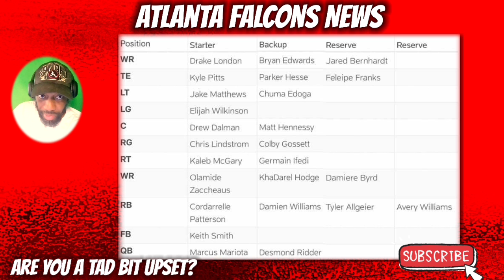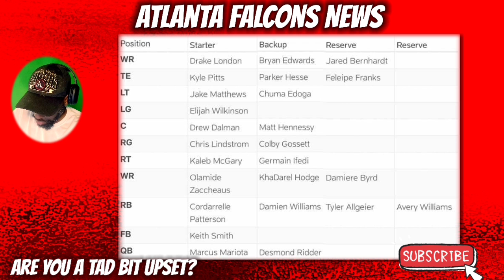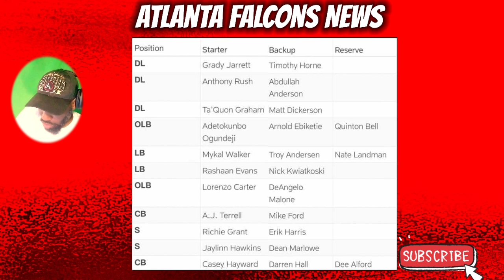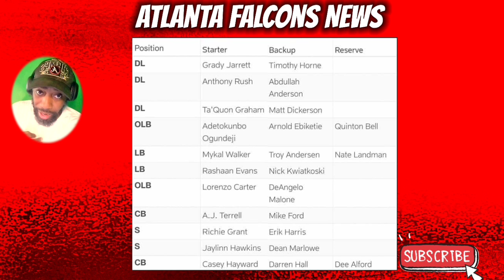Atlanta Falcons News | Falcons Release Depth Chart & Arthur Smith DISSES The Media!!!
Atlanta Falcons News coming at you again. In this video Mad Mike gives his take on the latest developments concerning the Falcons News and rumors.

Arthur Smith take on the Media.

0:00 - Take on Arthur Smith Attacking the Media

2:20 - Falcons Depth Chart

Beatz That Bleed Productionz :
Mad Mike Podcast Beat